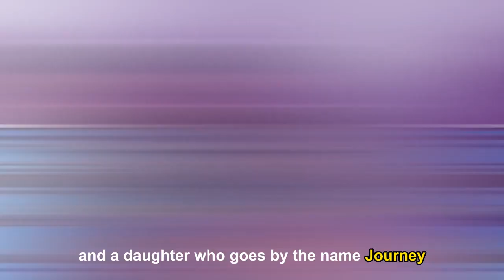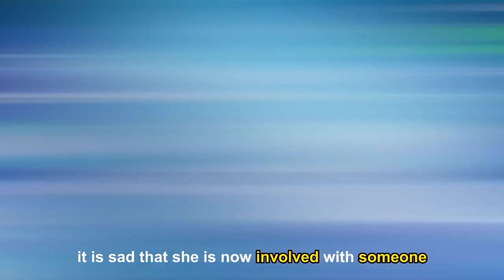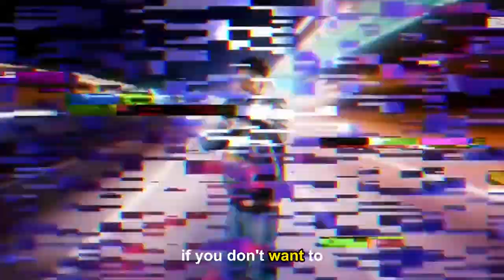Blueface SLAMS His Mom For REJECT Jaidyn Alexis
Blueface revealed her thoughts where she slammed her mum, Karlissa Saffold, who said "jaidyn marries men just for financial gain" Moreover, he stated that she does not respect him as a woman in any way.